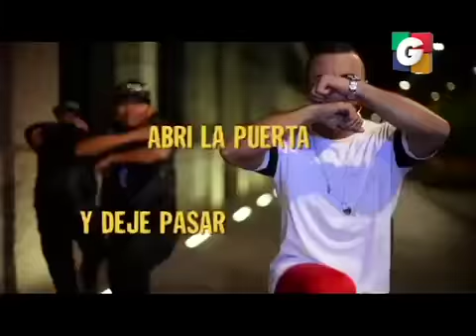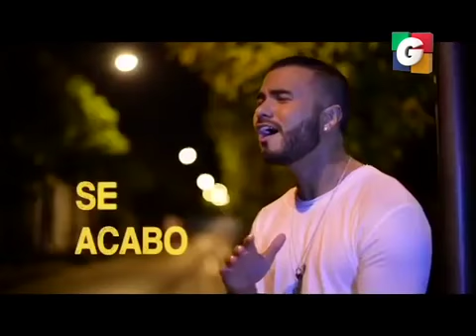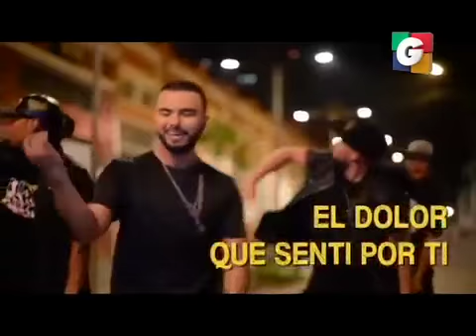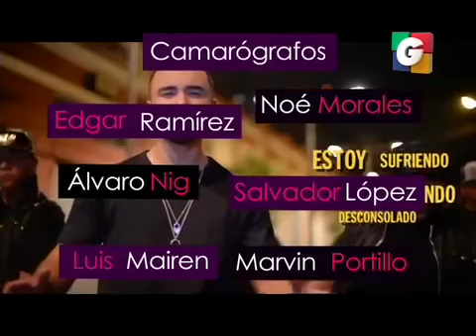Guate se llena de Arte en Tuti Segmento 04